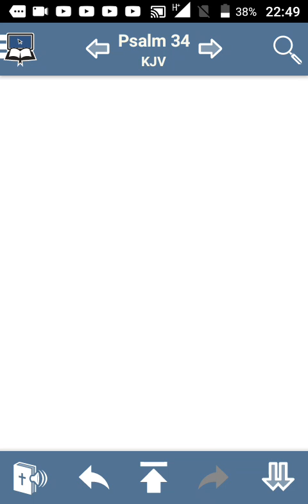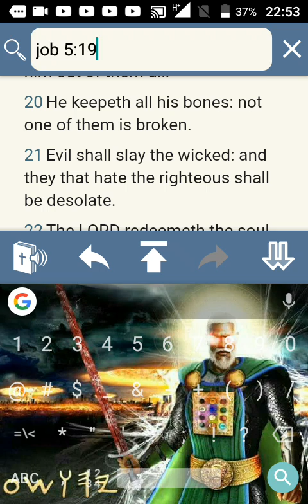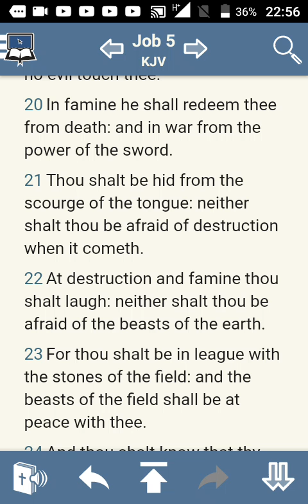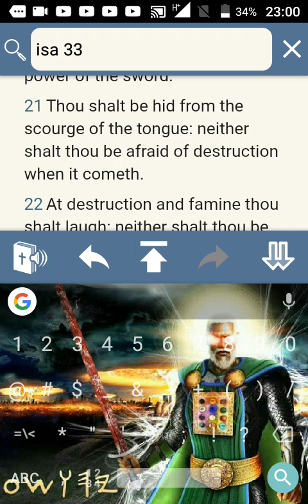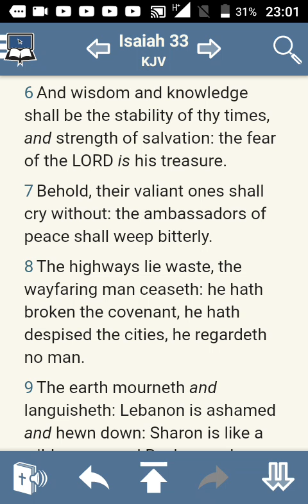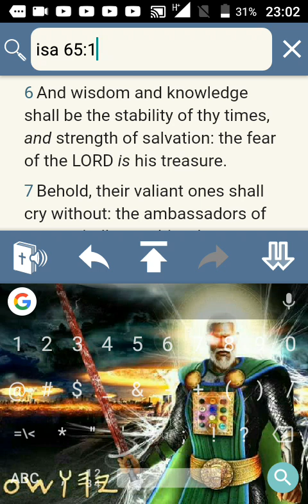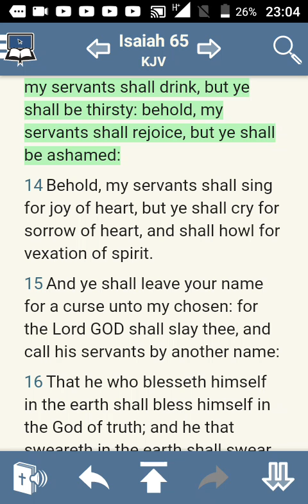MY SERVANTS SHALL EAT ! {sranangtongo}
THE DESTROYER OF THE GENTILES IS ON HIS WAY WW3 IS RIGHT AROUND THE CORNER MARTIAL LAW CONCENTRATION CAMPS THE RFID MICROCHIP IS THE MARK OF THE BEAST